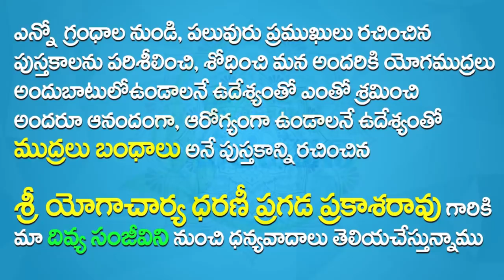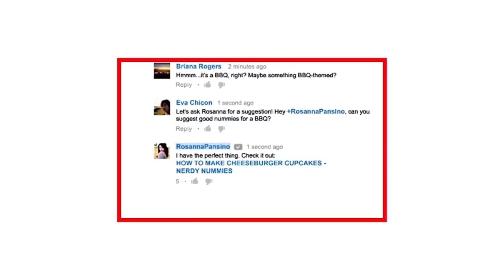Mudra for Fever and Cold | Yoga Hand Mudras In Telugu